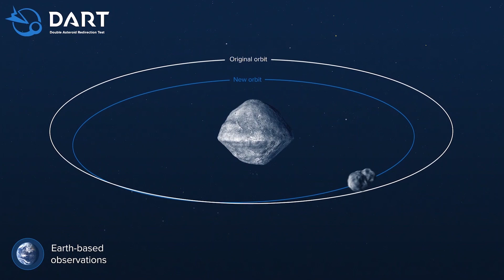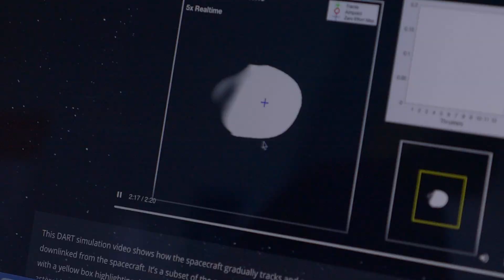Behind the Spacecraft: Michelle Chen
NASA’s DARTmission will purposely crash a spacecraft into an asteroid to change its orbital period. But in order to hit the mark, this test mission needs to locate its target first. That's why Johns Hopkins APL engineer Michelle Chen helped develop new autonomous navigation techniques that will ensure a bullseye. Follow DART

The DART mission is a test of a technique that could be used to mitigate the threat of an asteroid on a collision course with Earth should one be discovered in the future. DART’s target is not a threat to Earth. While no known asteroid larger than 140 meters in size has a significant chance to hit Earth for the next 100 years, only about 40 percent of those asteroids have been found as of October 2021.